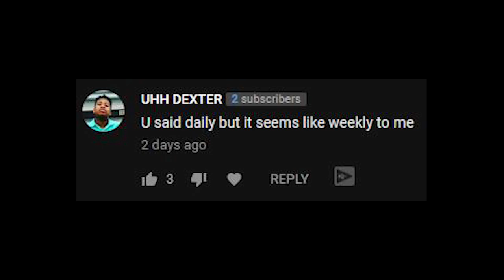ELEVEN FROM STRANGER THINGS??!! | Beyond Two Souls (PART 1)